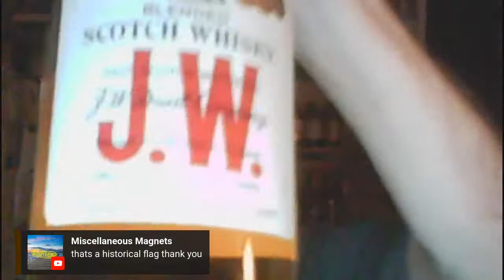Malty Monday-MILK/SWEET STOUT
Grab your favorite dairy air hhm hum stout beer and meet us on panel tonight when we look at some sweet stouts. that's right stouts with milk sugar added. It's good for your bones and good for your mentality too.